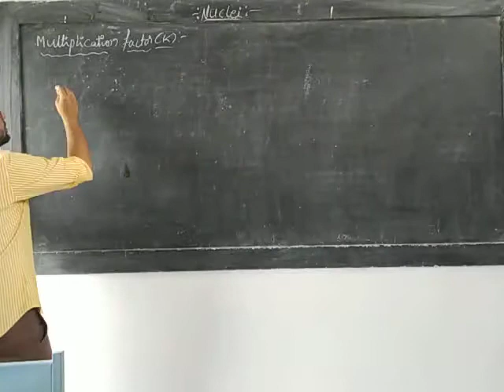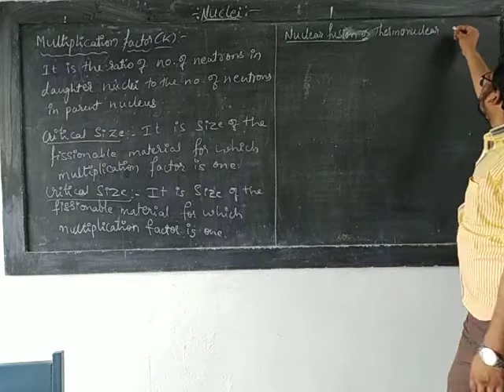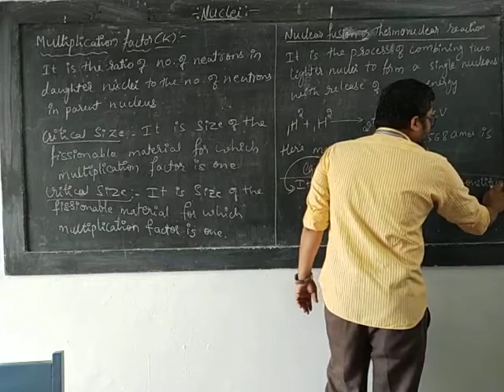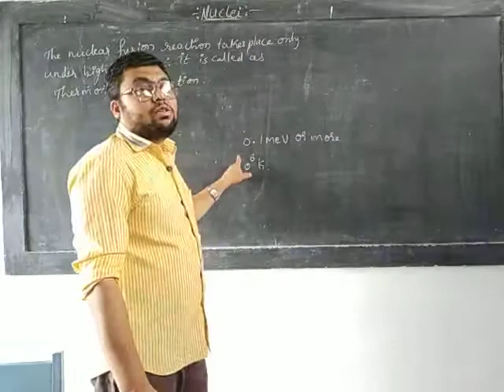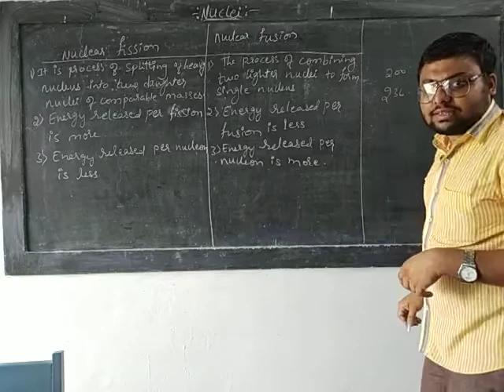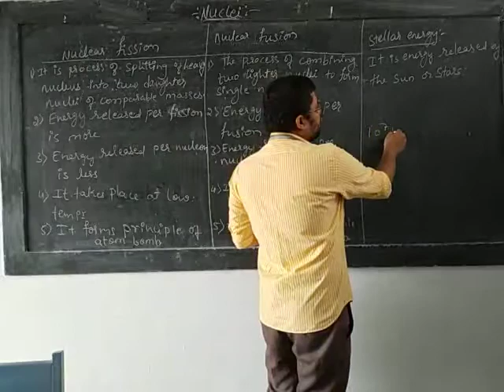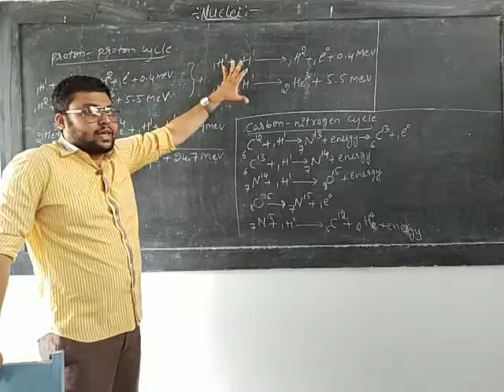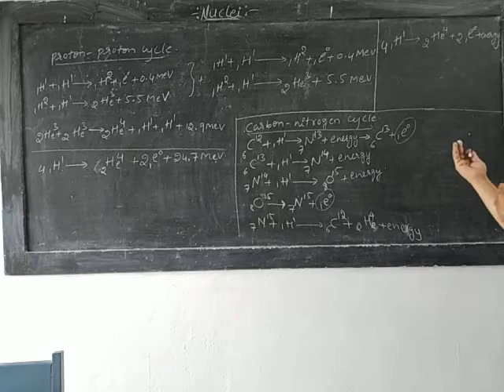2nd puc - Nuclei - multiplication factor, nuclear fusion reaction and stellar energy